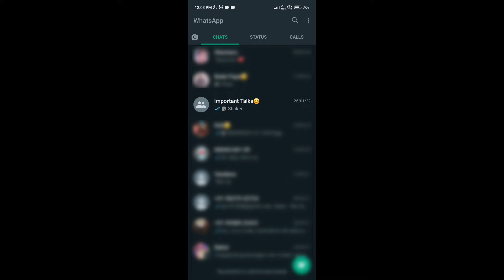Whatsapp Latest Update Reply Privately on Android | Private Reply Kaise Kare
Hello Dosto ,
Iss video mein maine aapko btaya hai ki kese aap kisi whatsapp group mein kisike msg ka privately reply kr skte hai .

 WhatsApp Photo या Video को गैलरी में जाने से केसे रोके?
 WhatsApp pr Fingerprint केसे लगाये?
 Whatsapp pr किसी भी contact का chat shortcut केसे बनाये?
 Whatsapp Backup होने से कैसे रोके?
 Whatsapp Chat को unread मार्क केसे करे?
 Whatsapp Chats ko Archive ya Unarchive केसे करे?
 Whatsapp Two Step Verification केसे हटाये?
 Whatsapp Dp केसे हटाये?
 Whatsapp pr Full resolution वाली pic केसे भेजे?
 Whatsapp Font का size केसे बदले?
 Whatsapp मैं language केसे बदले?
 Whatsapp के Deleted Messages को केसे पढ़े?
 Whatsapp Photos या Videos को Auto download hone से रोके?
 Whatsapp Chat का Background केसे बदले?
 Whatsapp Dp केसे hide करे?
 Whatsapp Group मैं से खुदको Add hone से केसे रोके?
 Whatsapp backup Google Drive या Phone pr से केसे delete करे?
 Whatsapp Conversation को mail केसे करे?
 Whatsapp Storage Usage को केसे delete करे?
 Whatsapp का backup केसे करे?
 Whatsapp Status को FB pr केसे share करे?